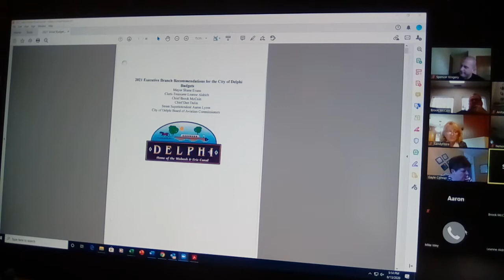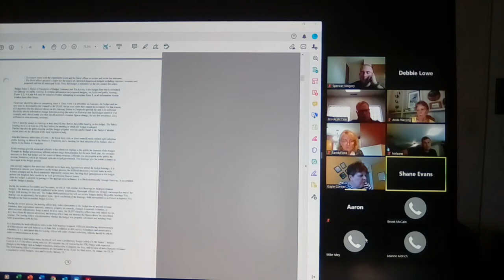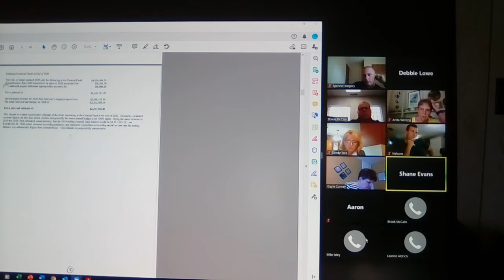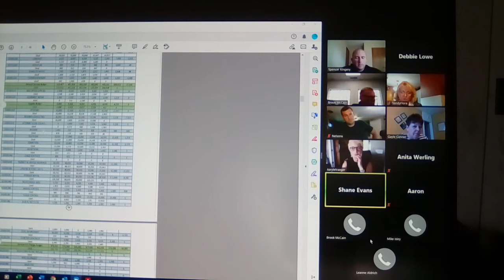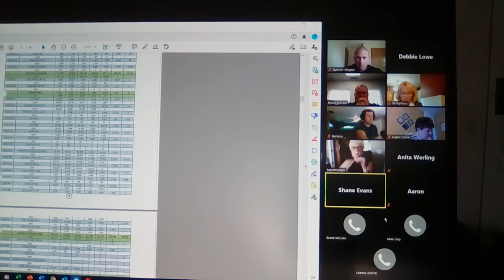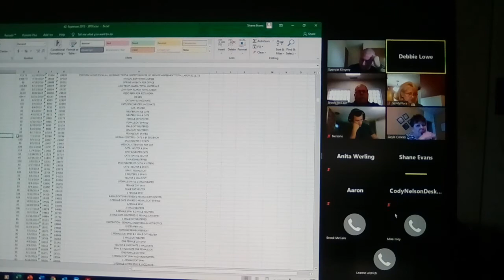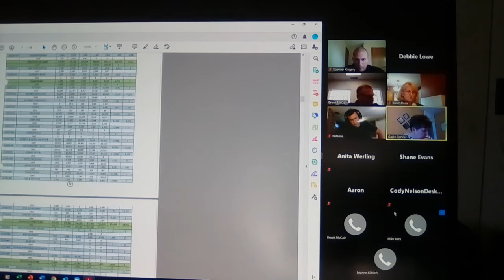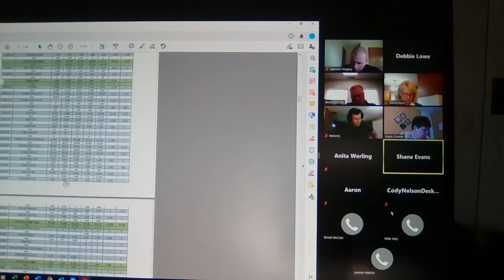Aug. 13 City Council Budget workshop. 1 of 5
Very long meeting.